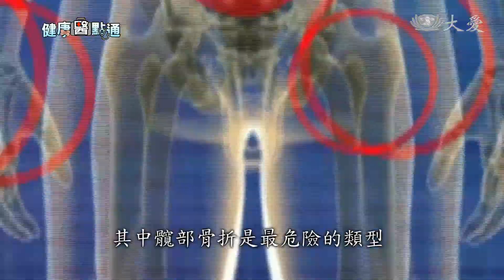年輕時多存骨本 遠離骨鬆迫害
台灣一年因為骨鬆導致的髖部骨折，有將近兩萬例；骨折後一年內死亡率超過2成，更有8成患者生活無法自理。骨鬆其實可以預防，在年輕時多存骨本，醫師提供撇步。

骨折患者：「整個就摔下去，整個腿摔斷了，我在家哭了三天三夜，手也跌斷了。」

看來健康的老人家，只是輕輕一碰，就可能受傷骨折，追究原因，原來是骨質疏鬆作祟。骨質疏鬆造成的骨折，最容易出現在脊椎、髖部以及手腕處，其中髖部骨折是最危險的類型，傷者往往在移動時劇痛難當，甚至臥床引發併發症，危及生命。

大林慈濟醫院骨科部主任 楊昌蓁：「我們的骨頭是一個非常特殊的一個組織，它只要有受到壓力、承受壓力，它就會開始長骨，它就會開始茁壯成長，假設你都臥床的時候，你臥床都不動，它就骨質就會流失得特別快。」

想要對抗骨鬆的危害，可以透過運動來強化骨質，物理治療師建議，在家可以利用椅子做深蹲運動，強化背肌、臀肌以及腿後側肌群。

大林慈濟醫院物理治療師 鄭翔瑋：「它主要是藉由肌肉的收縮，去增進一個骨質的密度。一開始的話雙手扶在椅背上，雙腳張開與肩同寬，眼睛直視正前方，做一個蹲下動作，在蹲下過程必須要注意，我們的膝蓋不能超過我們腳尖，那同時要注意，蹲下的時候要搭配呼吸，把氣給吐出來。噓，再站立，那這個動作每一個回合要做到十下，一天至少要做三回合。」

針對體能較差的長者，可以透過踮腳尖來加強小腿肌群，或是利用裝水的保溫瓶來訓練手臂力量，延長骨骼使用年限。

大林慈濟醫院骨科部主任 楊昌蓁：「那只要你有在走路，只要你有在運動，或者是你有在做抗地心引力的運動，那隨著抗地心引力的運動的強度增加，那你對於這個骨頭的刺激就會增加，事實上也對這個骨頭密度會增加。」

預防骨質疏鬆，年輕時就要開始多存骨本，五十歲以上的民眾，特別是停經後的女性，建議接受骨質密度檢查，平日攝取均衡的飲食，補充鈣質，適度日曬及運動，家中若有老人家，也要改善居家環境，預防跌倒，做到保「密」防「跌」，就能維持好骨力，保有良好的生活品質。

謝金容 李明峰 嘉義大林報導